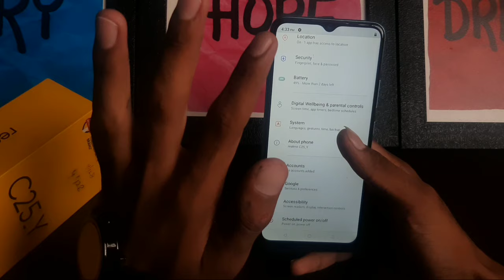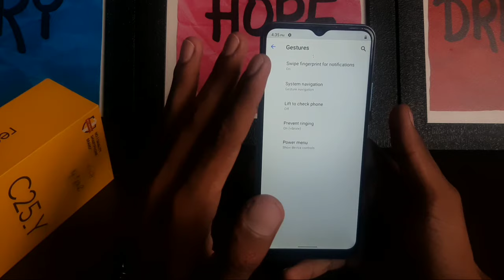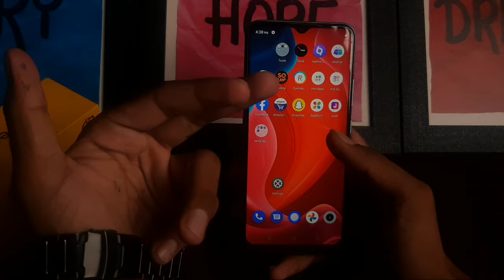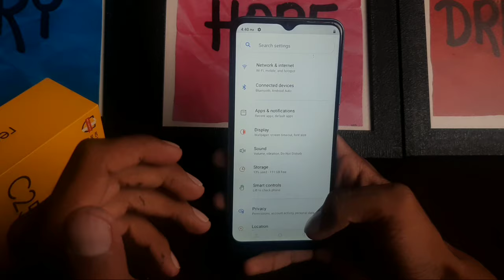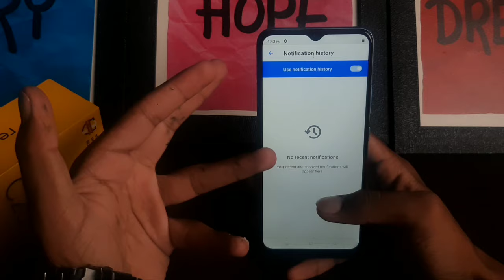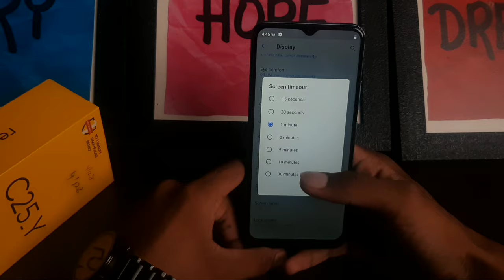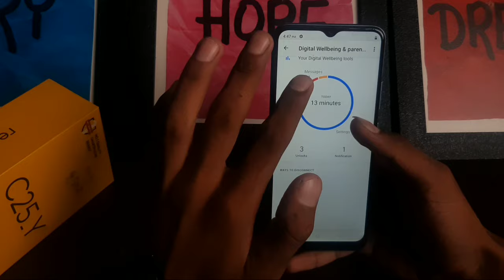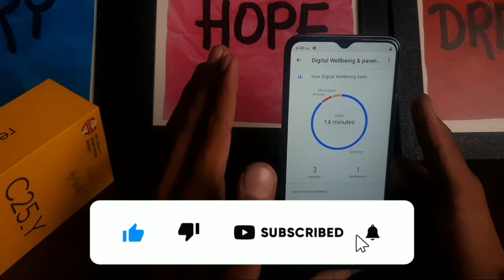Realme C25Y Top 10++ Hidden Features | Realme C25Y Tips & Tricks | Realme C25_Y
Aaj Hum Tips & Tricks Batane Wale Hai Realme C25y Ke...